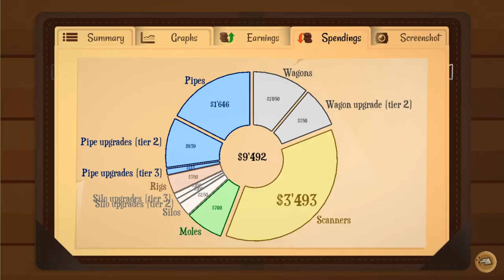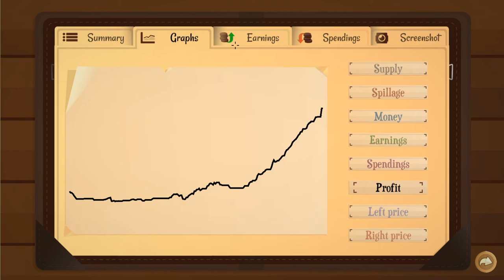Scanners For the Win! Turmoil // Let's Play #8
Today we're playing Turmoil continuing through the main campaign! Turmoil is a Management Strategy Simulation game where you buy land and dig for oil and get rich!